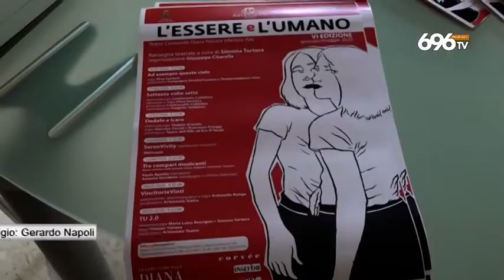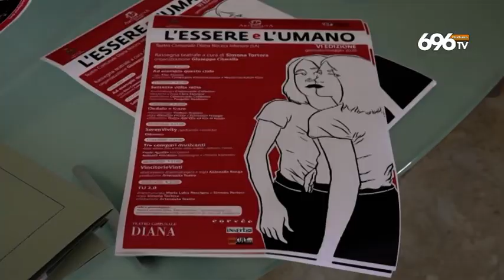All'Ept di Salerno la rassegna di musica e teatro